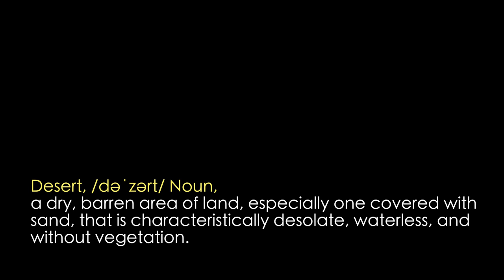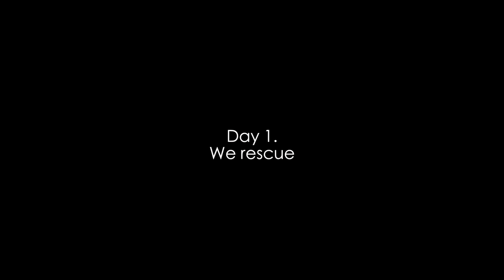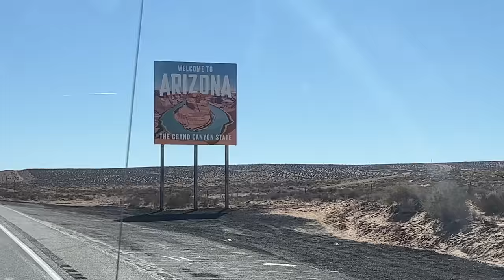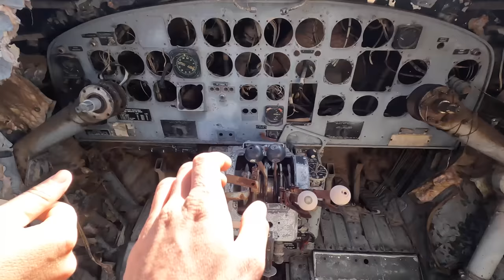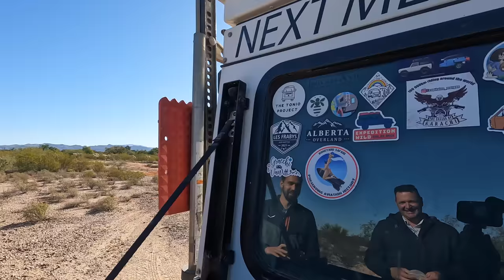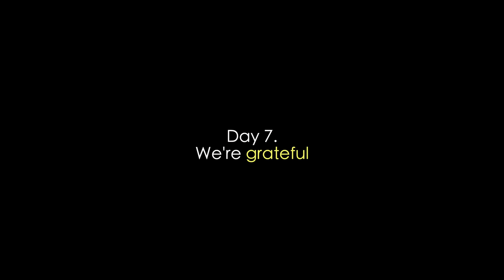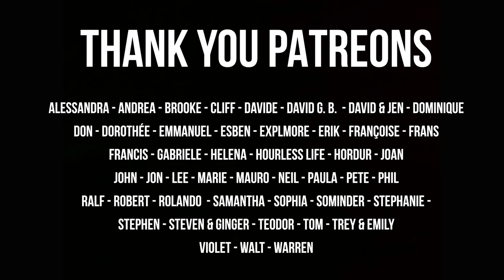We found 7 wonders in the desert (EP 41 - World Tour Expedition)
In the last episode we travelled through the winter in Utah and said goodbye to our travel buddy Tom and his landroverdefender jerry. In this episode we continue our route south and make it to the desert in Arizona. Everything is new for us in this environment and in this episode we show you our very own 7 wonders encountered in the desert. From the legendary condor, to the unbeatable hospitality of our patreons or the fascinating @boneyardsafari experience this is a busy week.

btw, if you are interested in aviation history, you can check out the channel and instagram account of @boneyardsafari for more content!

Let us know what is your favourite desert experience in the comments!

Nick & Mathilde